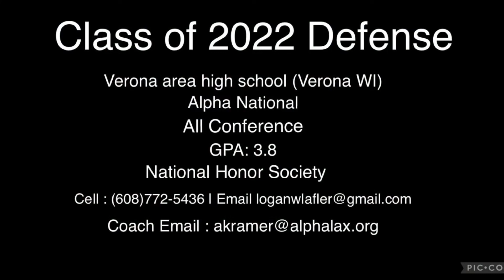Logan Lafler Junior Highlights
I am a 2022 defender from Verona Wisconsin

Song: yeah yeah yeah - heads will roll ( jaydon Lewis Remix )